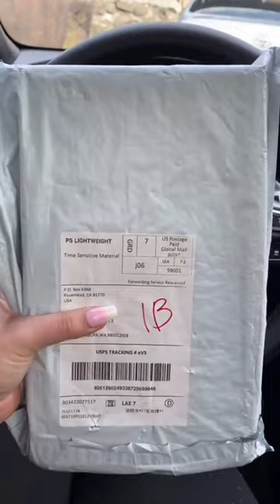🚗💄The Perfect Vanity Car Mirror You Need!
Are you tired of struggling with poor lighting and awkward angles while doing your makeup in the car? Look no further! 🤩 Our must-have vanity car mirror is here to make your life easier. With its sleek design and adjustable angles, you can now flawlessly apply your makeup on the go. No more smudged lipstick or uneven eyeliner! 💋 Don't miss out on this game-changing accessory that every beauty enthusiast needs in their car.